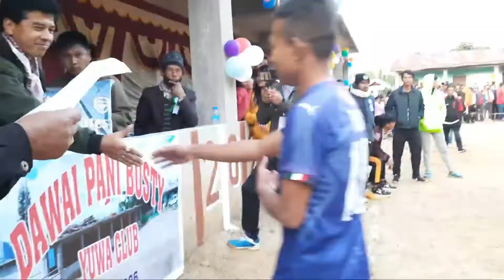Second half Grand final 6th Mile vs Saila Dhura dawaipani darjeeling - Rajesh Rai Gorkhey Choro